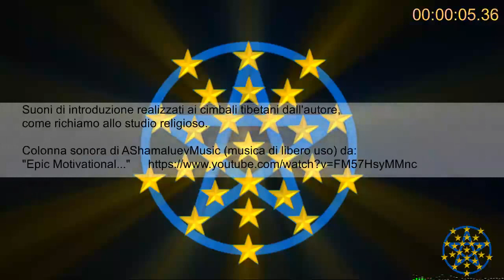Enoch: 09. Abramo e Mosé nei Libri [ITA]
Le figure di Abramo e Mosé secondo i Libri di Enoch, nella cornice storica sadocita del Primo Tempio. Registrazione del 25 ottobre 2019.
"I Libri di Enoch: Edizione integrale restaurata", "L'alba degli Dei", sono disponibili in libreria e sulle principali vetrine on-line.